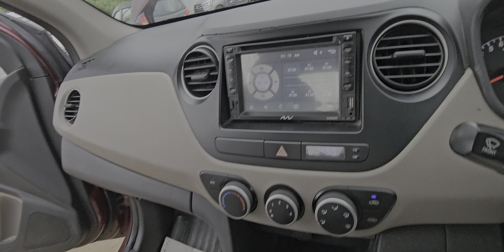2015/9 గ్రాండ్ i10 మగ్న పెట్రోల్ అమ్మబడును 9502306700.9885985158🙏🙏🙏